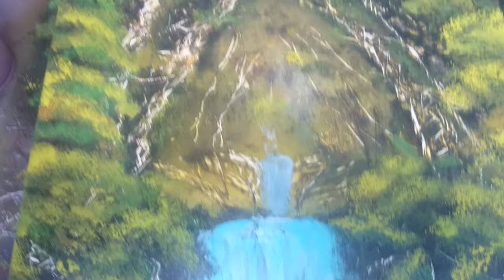Welcome to the Jungle - Cebu Spray Painting 07292017